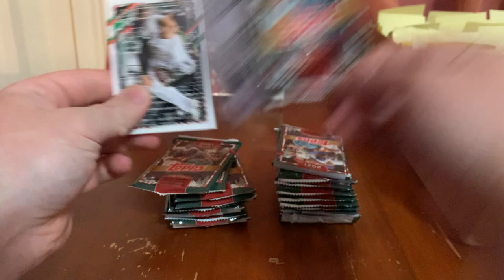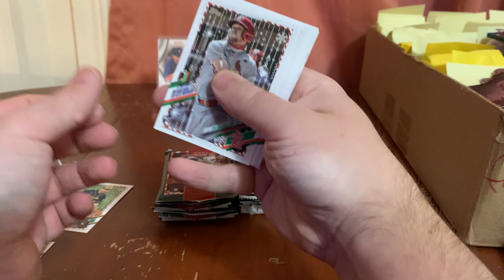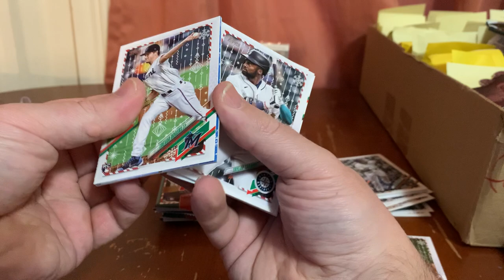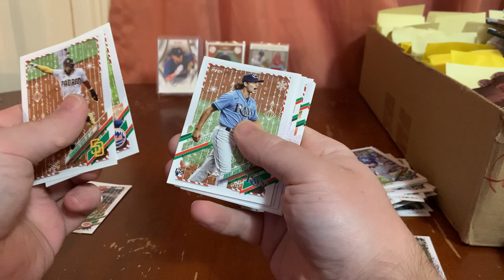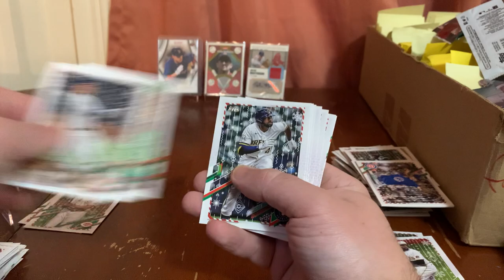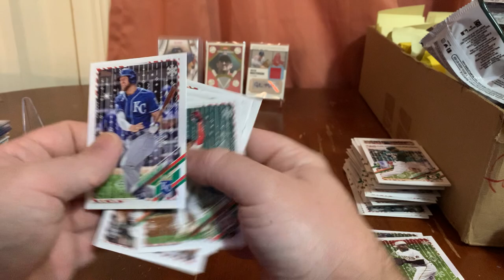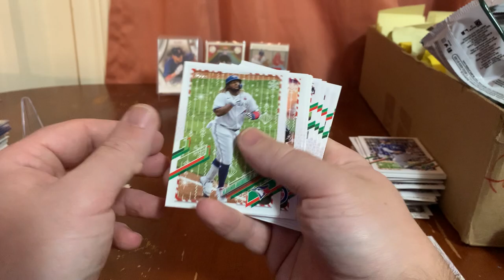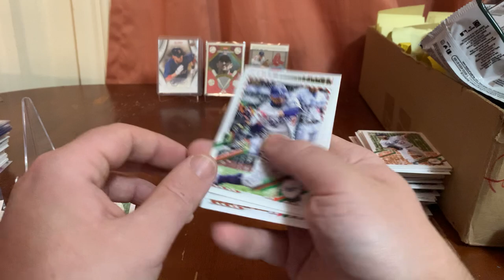Two more holiday megas!